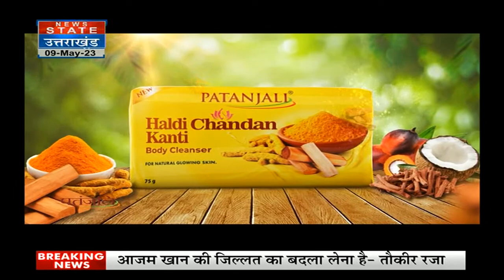Atiq Ahmed:अतीक के मददगार CBI अफसर पर शिकंजा, CBI का डिप्टी एसपी अतीक पर मददगार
News State Apps डाउनलोड करें:
Download Android and iOS Apps for more updates: